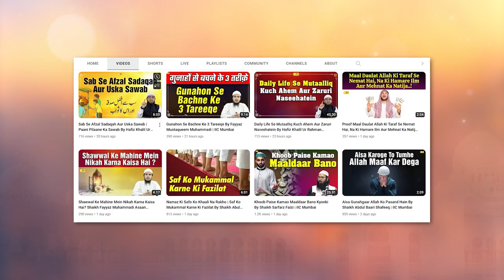Maa Baap Ki Khidmat Aur Hajj Me Afzal Kya Hai | Asaan Deen Ep. 69 | by Shaikh Kifayatullah Sanabili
Bank Account Details:
ILM FOUNDATION
ICICI Bank
Savings account
IFSC CODE-ICIC0001028

Maa Baap Ki Khidmat Aur Hajj Me Afzal Kya Hai  | Asaan Deen Ep. 69 | By Shaikh Kifayatullah Sanabili | IIC Mumbai